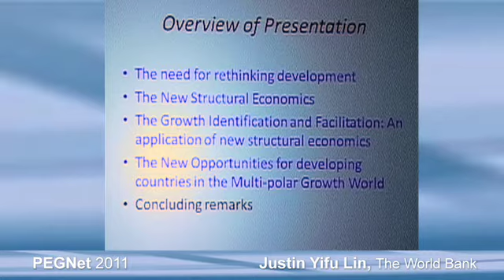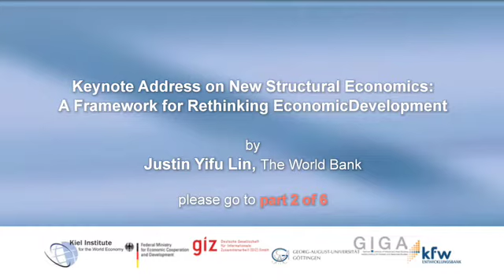PEGNet 2011 04 part 1/6 Keynote Justin Yifu Lin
Keynote Address on New Structural Economics:
A Framework for Rethinking Economic Development
by Justin Yifu Lin (The World Bank)